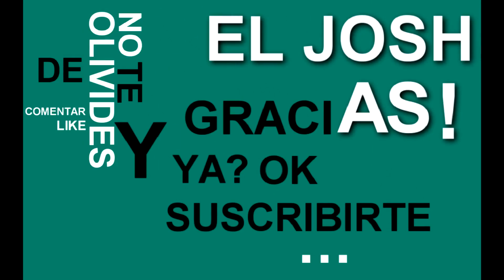Acceso Anticipado a Rainbow Six Siege test primera